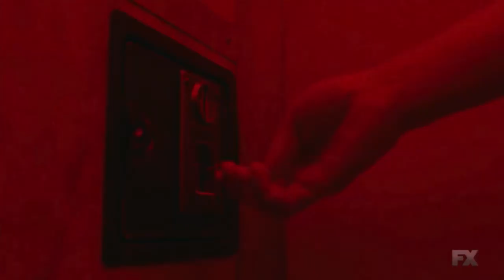Pose - F*ck Em Only We Know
Song: F*ck Em Only We Know - BANKS
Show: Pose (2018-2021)